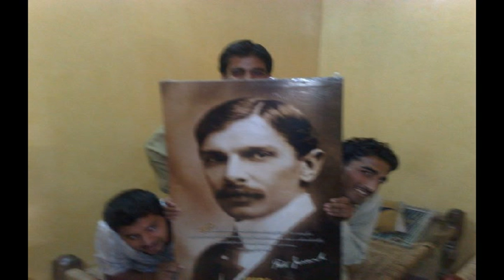gunjial123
malik faiaz